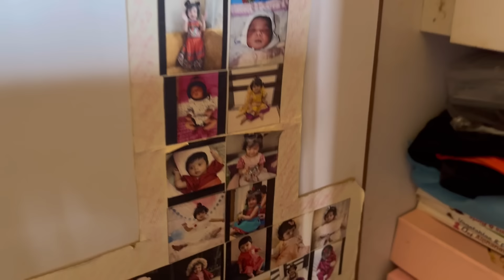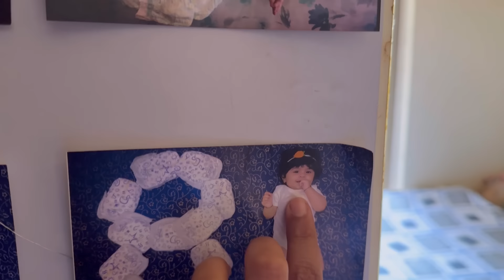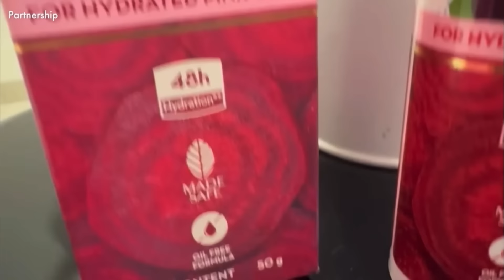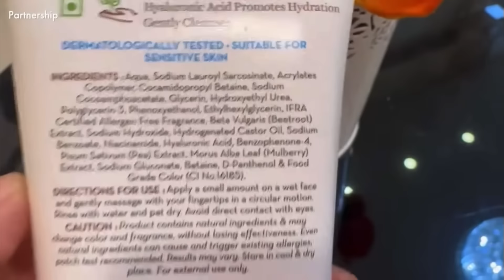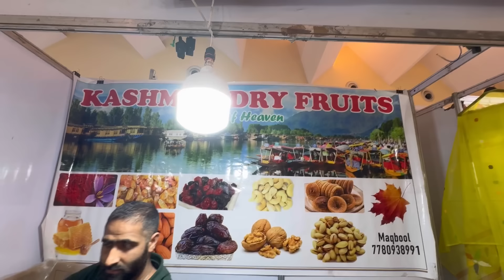मी हया सुंदर साड्या Exhibition मधून घेतल्या🛍️ | Navangel | Vlog 1379 | Marathi Vlog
My Interviews-

1.Check out the latest Podcast on

100k celebration vlog

Vlogging on : iphone 13 pro

hungry_shoppers_jewels_saree